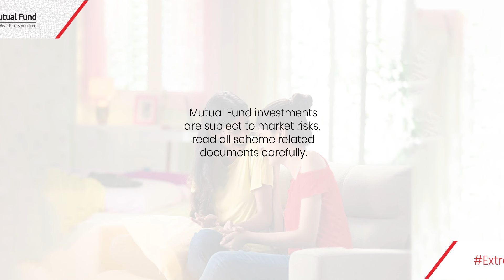ExtraordiNaari |Investing in Flexi Cap Fund helped her launch a wellness retreat centre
Women are not only financially aware but big thinkers who's commitment & process-orientation help them smash through glass ceilings.

Join us in saluting today's spirited and focussed women! Here's to our ExtraordiNaari!